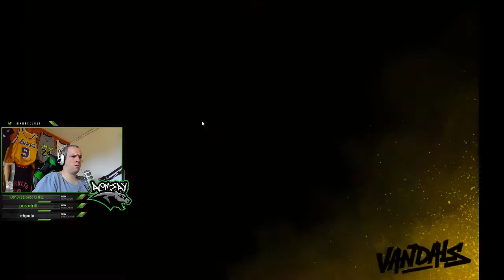STREETART ACTION mit JAY! #001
Vandals ein Streetart Spiel das Kunst, Malkurs und Stealth Game ineinanderfliessen lässt. Entwickelt wurde das Spiel von Cosmografik und dem Deutsch-Französischen Kultursender Arte. Da mich Graffiti seit den frühen 90er Jahren fasziniert muss ich das Spiel natürlich spielen! Kommt mit auf eine spannende Rätsel Reise durch die Geschichte des Graffiti und Hinterhöfe!
Game: Vandals
Entwickler: Cosmografik und ARTE